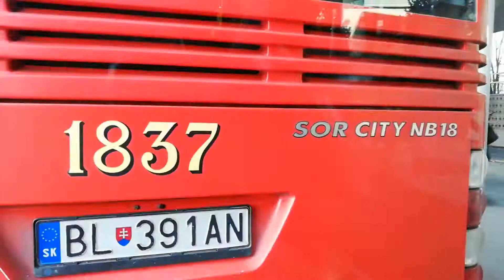Linka 84: Ovsište - Pri kríži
Piatok poobede Február 2020